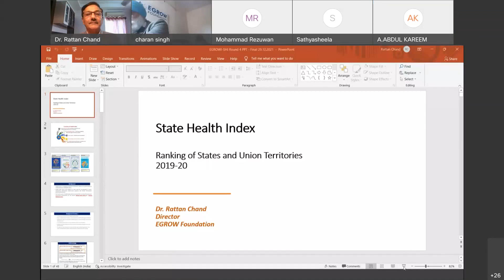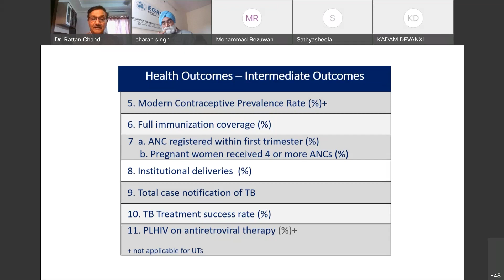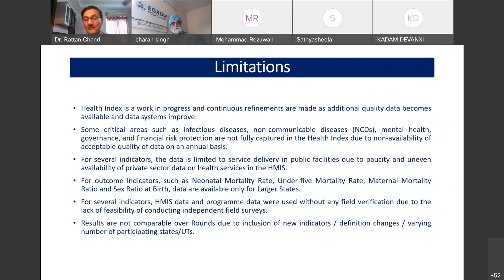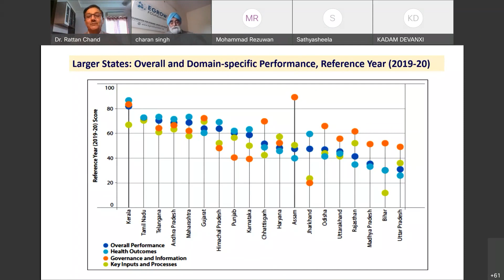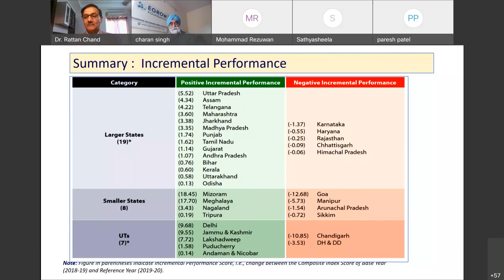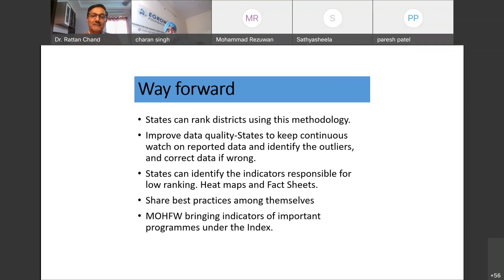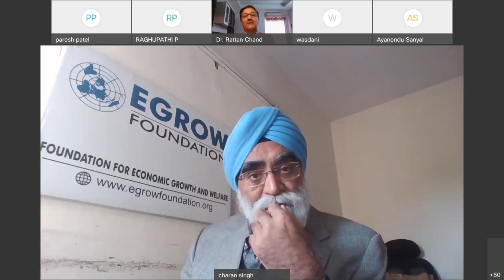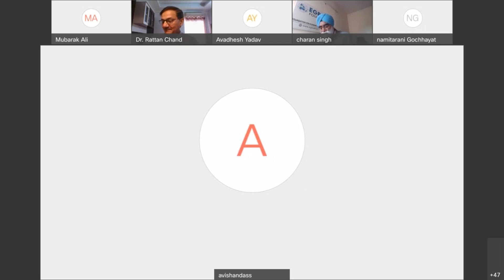Healthy States, Progressive India. Ranking of States and UTs, 2019-20 - EGROW Webinar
Webinar held on December 29, 2021

Speaker: Dr. Rattan Chand